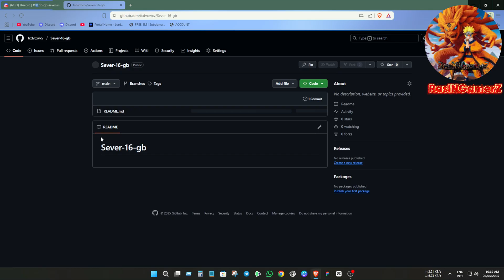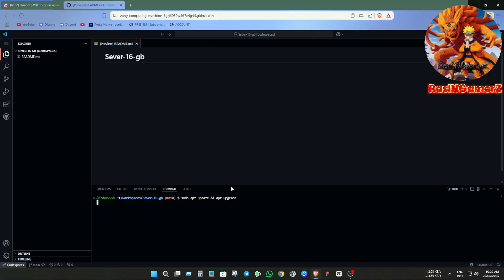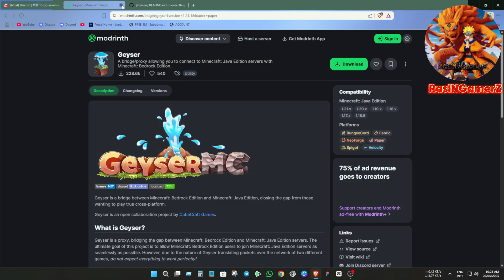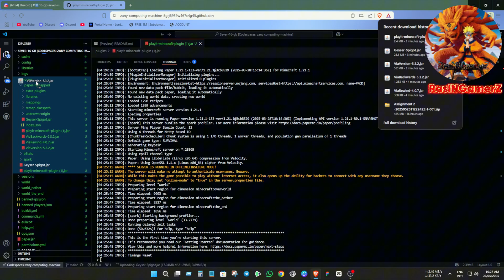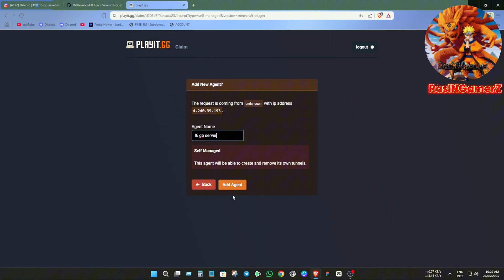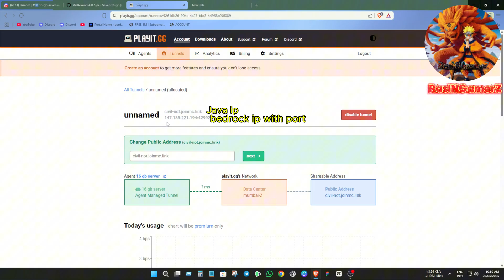How To Use 16GB Ram Free Server in GitHub Without Panel | GitHub Minecraft Server java + bedrock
24/7 free minecraft server
24/7 minecraft hosting free
24/7 free minecraft server hosting
24/7 minecraft server hosting
24/7 free hosting
best free minecraft hosting 24/7
best free 24/7 minecraft server hosting in hindi
minecraft hyzen cloud hosting
best free minecraft server hosting 24/7
24/7 free minecraft server host
how to make a 24/7 minecraft server free aternos
free minecraft server hosting 24/7 singapore
24/7 minecraft server hosting free